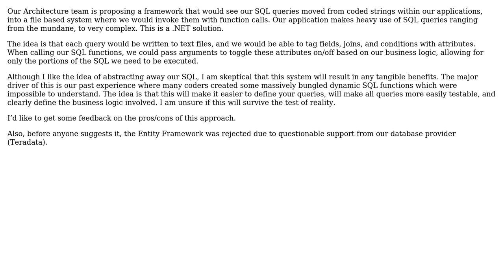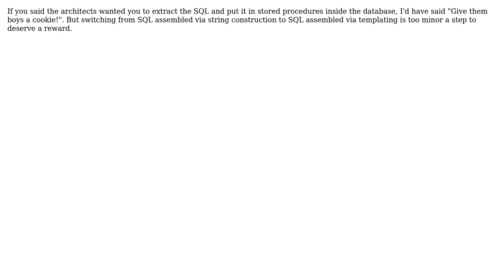Software Engineering: Storing Dynamic SQL in text files vs inline code (4 Solutions!!)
Software Engineering: Storing Dynamic SQL in text files vs inline code

With thanks & praise to God, and with thanks to the many people who have made this project possible! | Content (except music & images) licensed under CC BY-SA | Music | Images & others | With thanks to user Ross Patterson user Morons user Michael Kristofik user Brett Emerson user adrianm and the Stack Exchange Network Trademarks are property of their respective owners. You are responsible for your own actions.